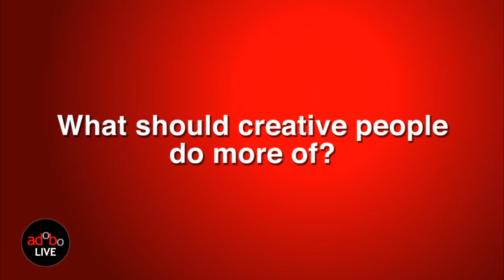adoboLIVE! Ali Shabaz Grey on the role of creative directors and the future of advertising